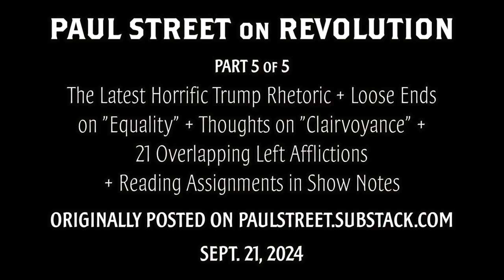Part 5/5 - Paul Street - Wrapping Things Up - Sept. 16, 2024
This is part five of five, where Paul Street discusses what a Socialist revolution might look like and what is required.  See the playlist for all five parts.

This video is from Paul's post of Sept. 21, 2024, "The Latest Horrific Trump Rhetoric + Loose Ends on "Equality" + Thoughts on "Clairvoyance" + 21 Overlapping Left Afflictions + Reading Assignments in Show Notes," which can be found

Reprinted below:

For a Revcom-informed critique of “the Left” as I have both experienced it from within and examined it from without:

+1. Paul Street, “The Lame Left: Seventeen Afflictions,” collecting a number of PSR’s from January through March of 2023,

+2. “Revolution v. Revenge: Reflections on Left Pathology,” PSR, October 19, 2023

The second essay dealt with four further afflictions, making for 21 in all. They are

1.     Sheep-Dogging Left Electoralism, Parliamentary Cretinism, and Mass Demoralization

2.     Economistic and Trade Unionist Revisionism

3.     Hyper-Identitarian Wokester Call-Out and Cancel Culture

4.     Foundation Dependence

5.     Proletarian Standpoint/Class Truth

6.     Geopolitical Campism (the Putinleft, the PRC Left, etc.) and Multipolarista left…and bTW the Zelensky left (intimately related to “the enemy of my enemy is if my friend-ism in many cases though sometimes much worse than that)

7.     The Pink-Brown Trumpenleft (intimately related to “the enemy of my enemy is my friend-ism in many cases though sometimes much worse than that)

8.     The Conspiratorial Left (in retrospect probably doesn’t deserve separate break out)

9.     The “Libertarian Left”/anarchist left

10.  The Direct Service-ist left

11.  The Localist left

12.  The single issue left

13.  The pathologically pacifist left

14.  The academic and academicist left

15.  The pessimist and fatalist left

16.  The self-ist left

17.  Reflexive disdain for and dismissal of the communist socialist revolutionary states of the 20th Century

I added four more afflictions in this essay:

18.  Beliefs in God, Supernatural Force, Destiny, and Teleological Laws of History (including Marxism as proletarianist and inevitablist religion)

19.  Trotskyism (which I should have identified as generally Western/Euro and white-biased neo-Menshevik-ism)

20.  Tailing the Oppressed.

21.  Inversion-oriented revenge-ism, intimately related to the religious childishness of  “the first shall be last and the last shall be first.”